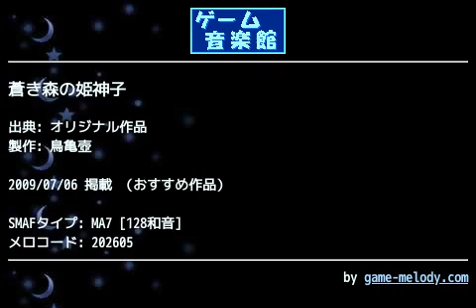蒼き森の姫神子 (オリジナル作品) by 鳥亀壺 | ゲーム音楽館☆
投稿者: 鳥亀壺
投稿者コメント: 一応シリーズ物の

三番目の曲です

シリーズの中では一番の出来です